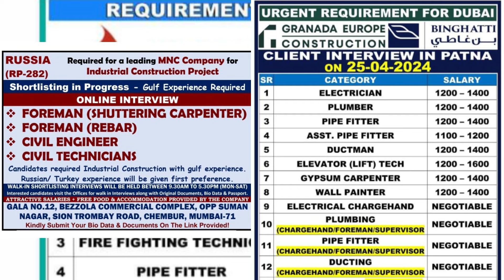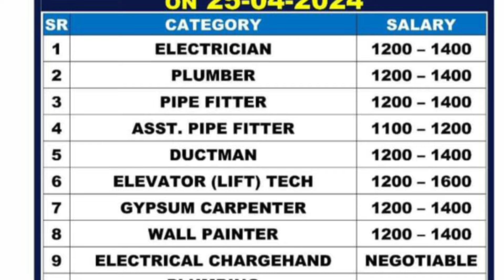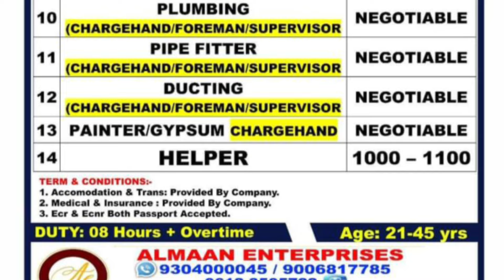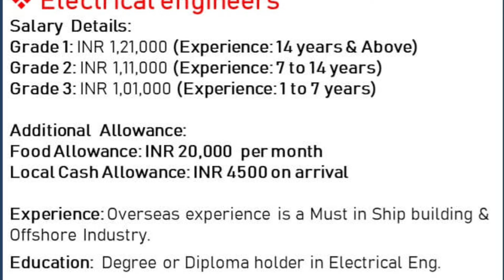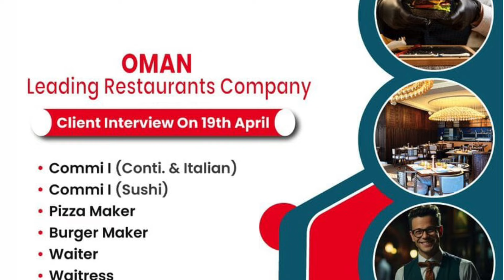Assignment Abroad Times Jobs In Europe Russia Jordan Qatar Saudi Driver Job Gulf Europe Job Vacancy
Assignment Abroad Times Job In Europe Serbia Russia Albania Saudi Driver Job Gulf Europe Job Vacancy

Albania Job Vacancy Today
Gulf Europe Job Vacancy Today

Poland Jordan Uzbekistan Zimbabwe Dubai Sobha Company Qatar CCC UCC Company Job Vacancy 2024, Europe

Jordan Job Vacancy Today
Uzbekistan Job Vacancy Today
Zimbabwe Job Vacancy Today

Free Recruitment For Europe 🌍Serbia Albania Ireland Qatar Kuwait Gulf Europe Driver Opretor Job 2024

Serbia Job Today
Europe Job Today

Ireland अल्बानिया कतार कुवैत दुबई सऊदी अरबिया फ्री वीजा | गल्फ यूरोप ड्राइवर ऑपरेटर जॉब वेकेंसी 2024

Armenia Germany Ethiopia Iraq Dubai Emirates Company Sobha Company, Qatar Tekfen Company Job 2024

Qatar Tekfen Company Job Vacancy Today
Dubai Sobha Company Job Vacancy Today
Dubai Emirates Company Job Vacancy Today
Europe Driver Opretor Job Vacancy Today
Gulf Driver Opretor Job Vacancy Today

Qatar Kuwait Dubai Saudi Driver Job Gulf Europe Job Vacancy

CCC + UCC Company Job Qatar Bin ladin Group Saudi Arabia

CCC Company Job Russia 🇷🇺 Serbia 🇷🇸 Malaysia 🇲🇾 Turkey 🇹🇷 Iraq Free Recruitment Gulf Europe Job 2024

Italy Job Vacancy Today

North Macedonia Job Vacancy Today
Singapore Job Vacancy Today
Greece Job Vacancy Today

Russia Job Vacancy Toda

Portugal Job Vacancy Today
Portugal Work Permit Visa 2024
Netherland Job Vacancy Today
Netherland Work Permit Visa 2024
Slovakia Job Vacancy Today

Greece Job Vacancy

Romania visa requirements